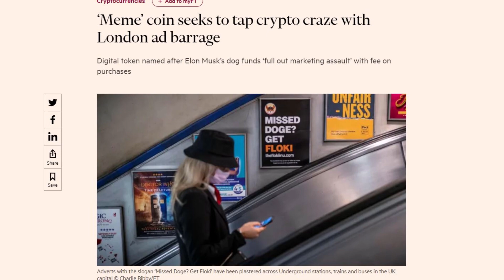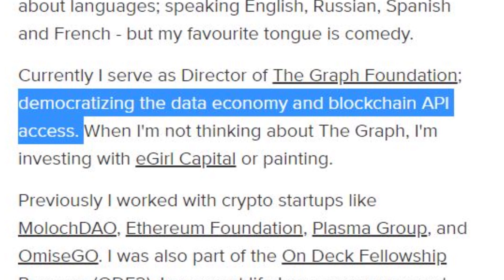ALL IN FLOKI INU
In this video we look at meme coins and learn about the Elon Markets Hypothesis. Patrick explains why he is all in on Shibu Inu.